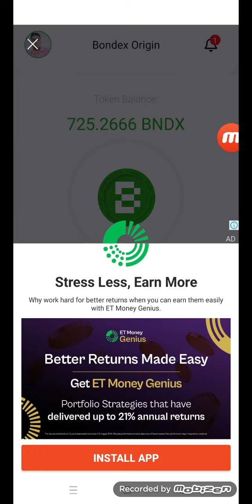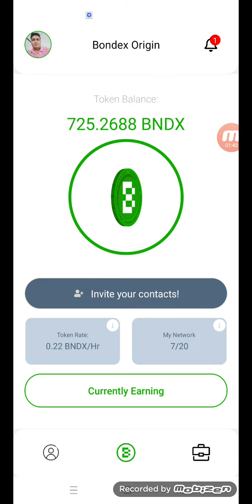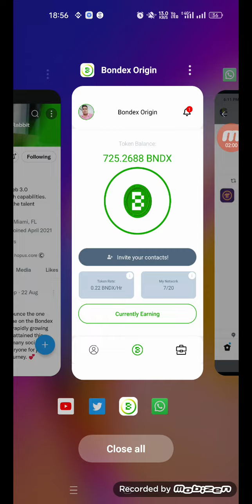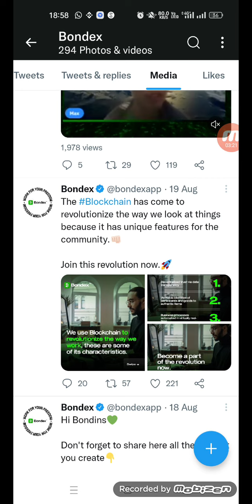Bondex Web 3 ka biggest Project , is time coin ho rahe h free m mine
*bondex Airdrop*

 Free earn bondex token $30

🎯Bondex Wallet Airdrop
💲Earn $10,000 in BNDX
(Daily Claim $5 to $10 in BNDX)

Listing Confirmed on Binance Exchange

OR download bondex origin at PlayStore

Note: Claim Daily Reward.(Mandatory)

ट्विटर हैंडल verifyd✅

Jan 2023 लॉन्च होगा binance पर

4 मंथ है माइनिंग के लिए

मिनिमम 1.2$ से स्टार्ट होगा

Daily 20 30 bondex earn कर सकते है।

थोड़ा सा रेफर कर के

बिना रेफर किये भी daily earn करें